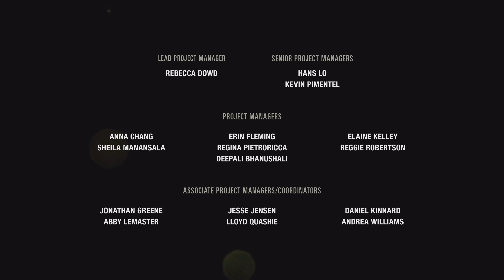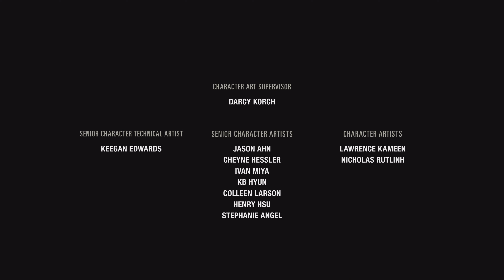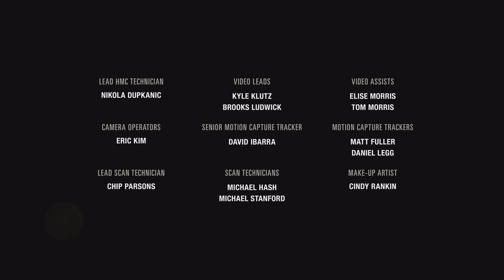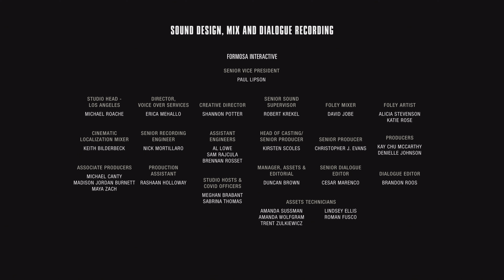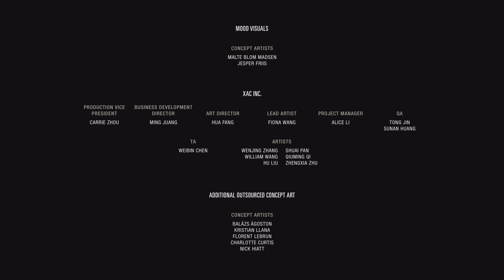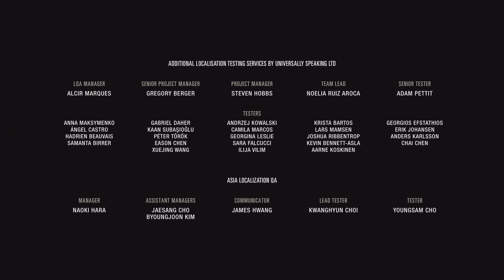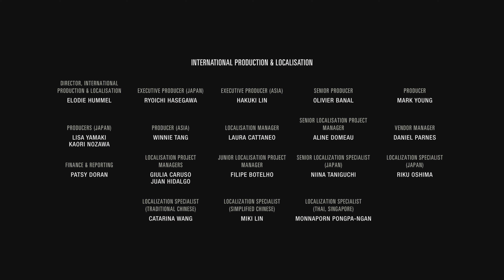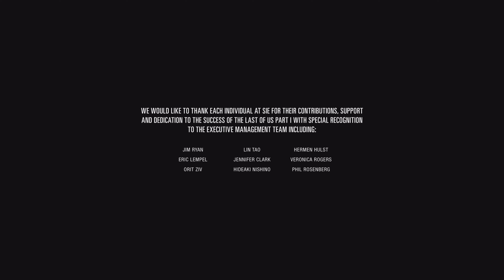End credits pt2 + extras| TLOU Part I - Left Behind PS5 4K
End credits extended plus unlocking extras.